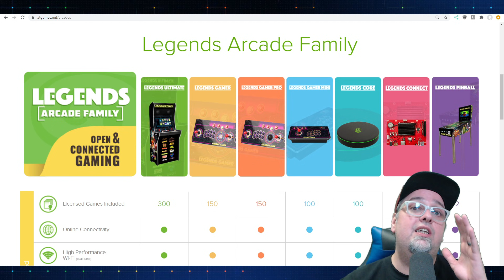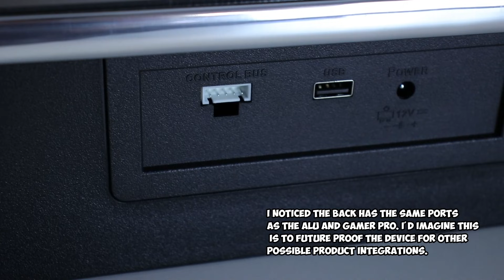NEW AtGames Legends Gamer Mini REVIEW! Portable Arcade Gaming For $100!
The AtGames Legends Gamer Mini, the little brother to the Legends Gamer Pro and Legends Ultimate! A single player arcade machine that is open and connected with all the same features as its bigger brother for half the price! *Product was provided to me for purpose of review.

Portable Monitor I use
Portable Battery I use
Amazon Black Friday Deals

AUDIO:
Mic - Shure SM7B